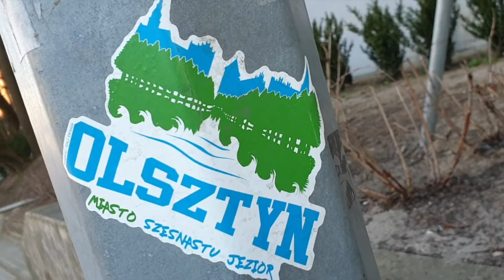Nowe życie (Harcerski Festiwal Filmowy 2019) - 2ODH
Film promocyjny 2 Olsztyńskiej Drużyny Harcerzy im. Szarych Szeregów (2ODH), który został specjalnie nagrany na VII Harcerski Festiwal Filmowy w Gdyni, który odbył się w dniach od 26-28 kwietnia 2019 roku. Serdecznie zapraszamy na stronę naszej drużyny